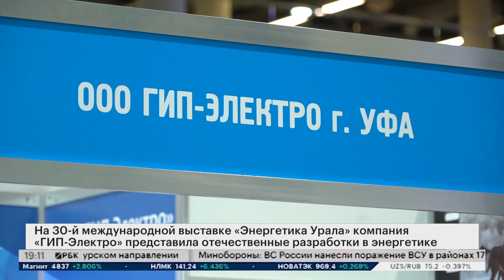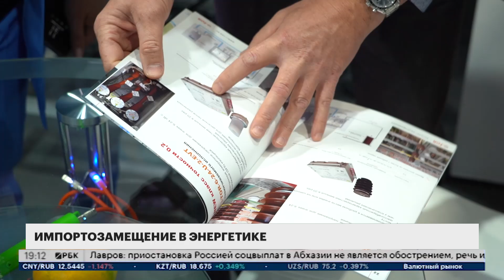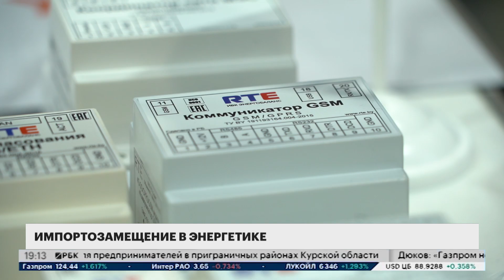Дневники форума. "ГИП-Электро" представила разработки в энергетике на выставке "Энергетика Урала"